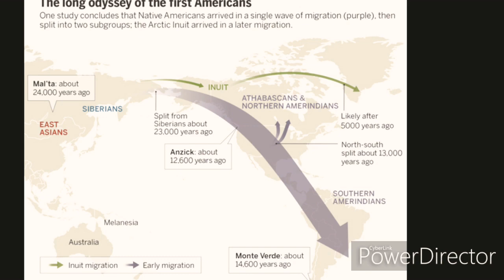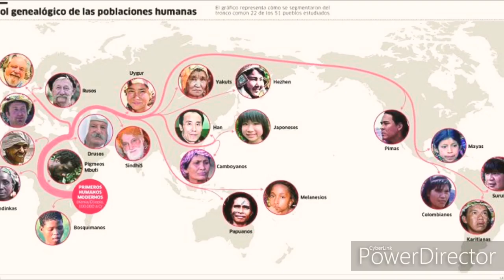Were the 🤔mongoloids and the🐺 aborigine at 🏹War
Aboriginal and perspective